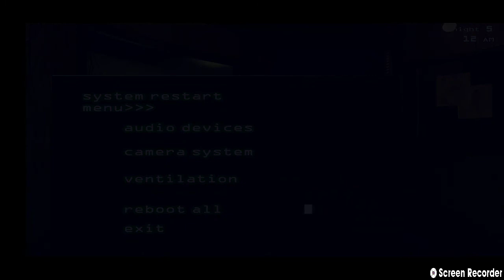Playing FNAF 3 "the ending"